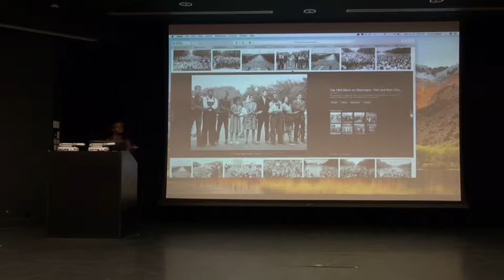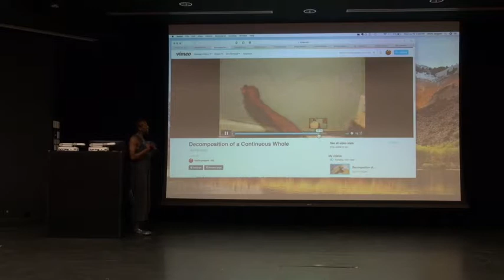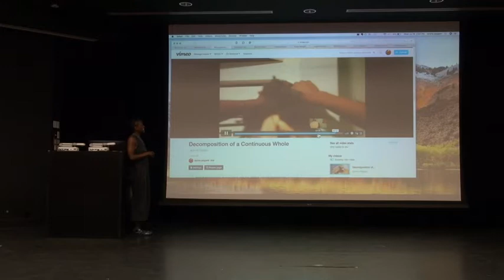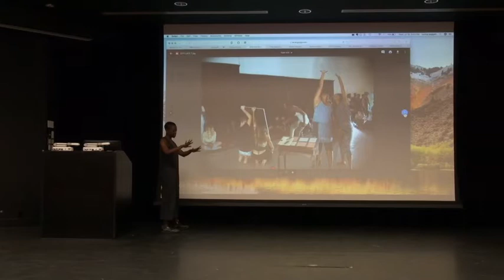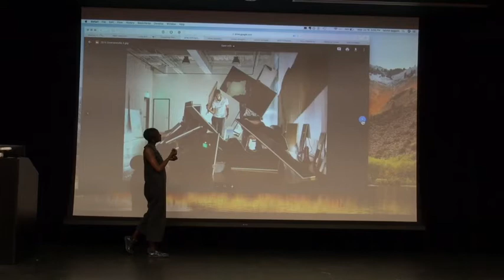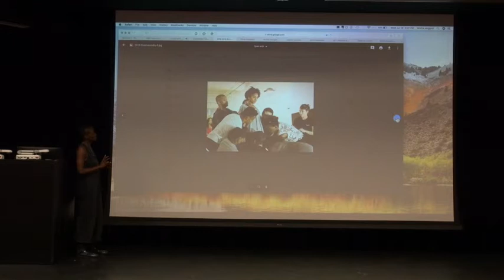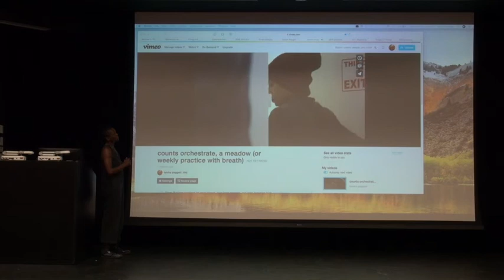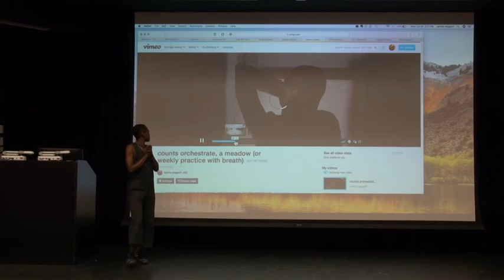Artist Panel: taisha paggett July 18, 2018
Part of the UBC Okanagan Summer Indigenous Art Intensive 2018 program.